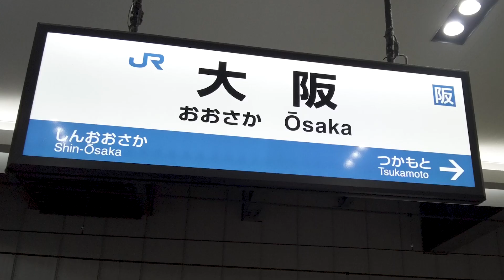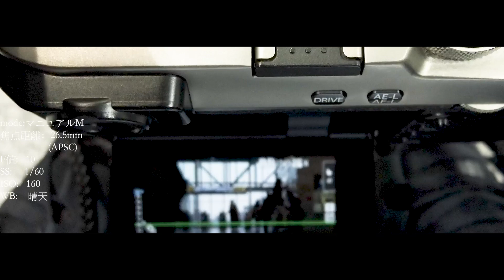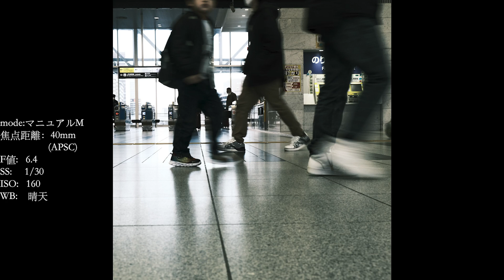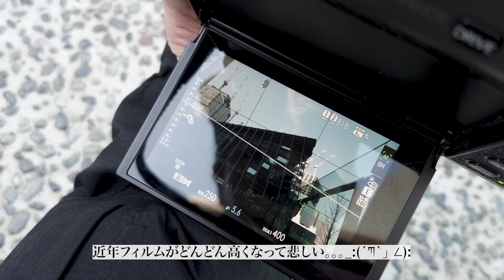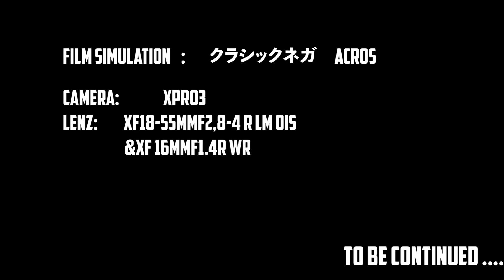【シルエット写真の撮り方】印象的な明暗とコントラスト#silhoettephotograhy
こんにちわ
今回は好きなシルエット写真の表現についてお話しさせて頂きました。
適正露出では撮れないシルエット写真を突き詰める事はカメラを使う
上での醍醐味では無いかと勝手に思っています苦笑
逆光の為写したい被写体が黒くなってしまう。。。等の
問題があった場合は開き直って真っ黒にする事も一つの表現として
面白いと思います笑
伝えたい、見せたい被写体を強調する為の表現の引き出しの
一つとして携えておいたらきっと役立つと思いこの動画を作成しました。

今回とは逆に背景、被写体を一緒に綺麗に写す為の
ストロボやスポット測光の使い方についてもお話ししていこうと
考えていますのが。。他にも要望やリクエスト等是非お待ちしております！
この動画が少しでもご視聴頂いた方の撮影の一助になればと思います。